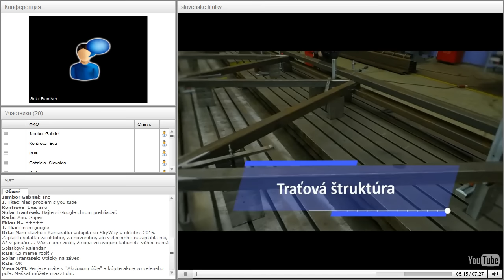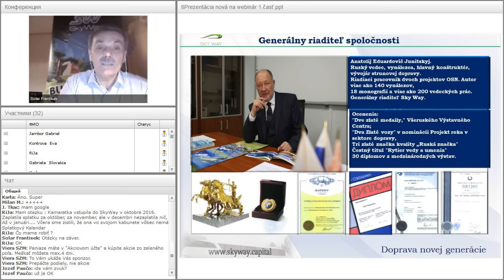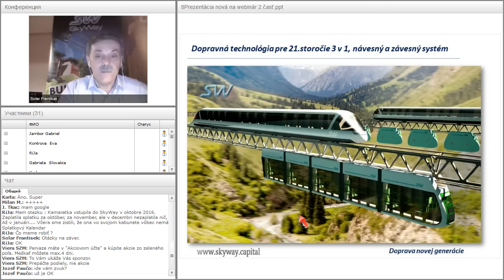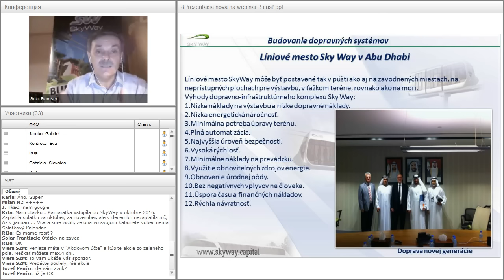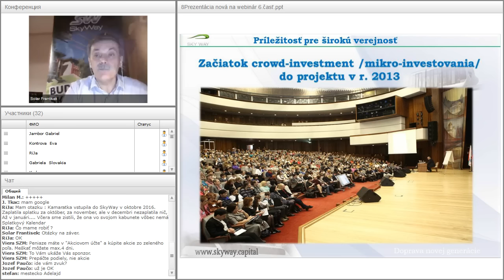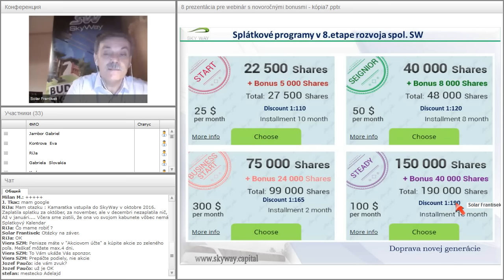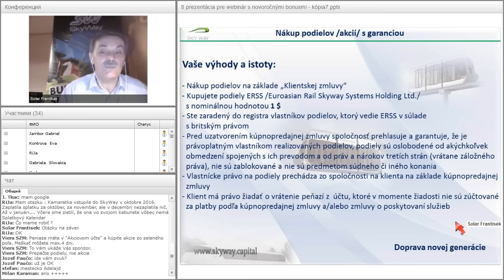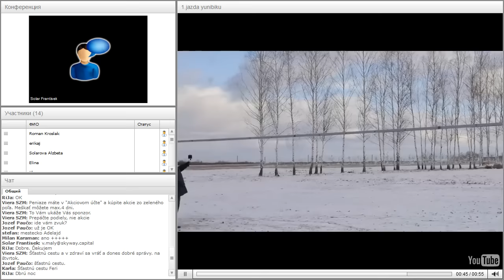Вебинар от 02.02.2017. Základný webinár pre nováčikov projektu SKY WAY. Чехия.